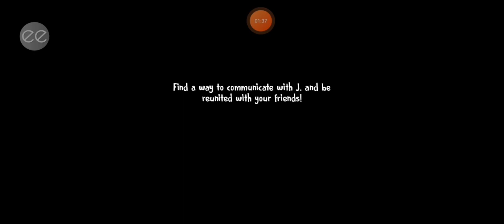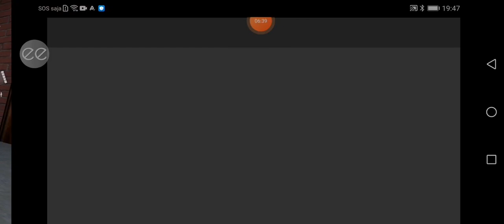Ice Scream 6 Horror Game Gameplay Main Ice Scream 6 Horror Game Gameplay Main) Ice Scream 6)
ICE SCREAM 6 HORROR GAME PLAYGAME MAIN